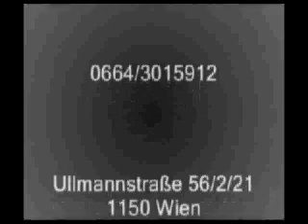Obertongesang Arbor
Obertongesang Arbor 2008